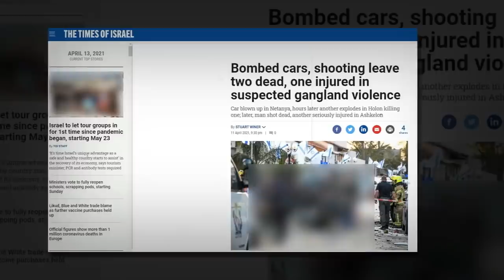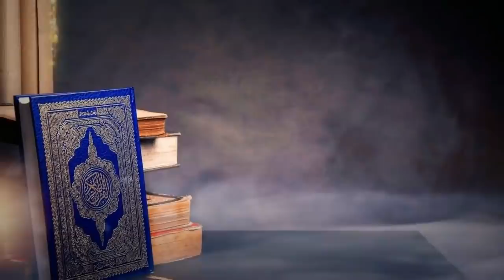মাঝ আকাশে সংঘা'তে জড়িয়ে পড়লো তুরস্ক গ্রিসের যুদ্ধবিমান, ই'সরায়েলে বো'মা হা'মলা, নিহ'ত ২ -52 tv news